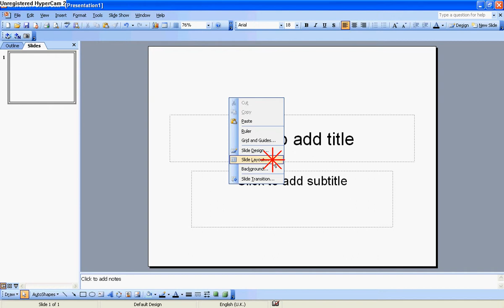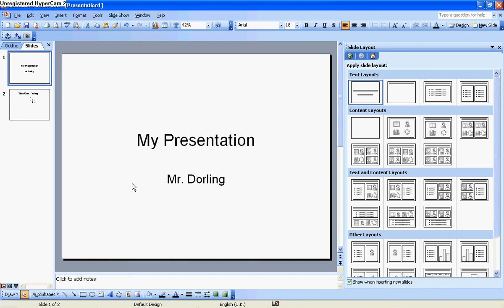Presentations: 01 Slide Layout